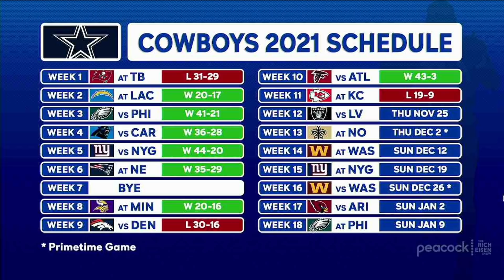Rich Eisen: Tip Your Cap to the Chiefs but Don’t Jump Off Cowboys’ Bandwagon | The Rich Eisen Show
Rich Eisen breaks down the Chiefs’ Week 11 win over the Cowboys and explains how KC turned their season around to become Super Bowl contenders again and why you shouldn’t be too quick to write off Dallas just yet